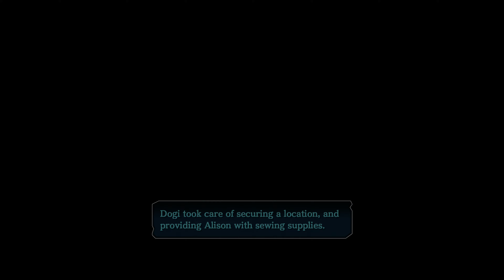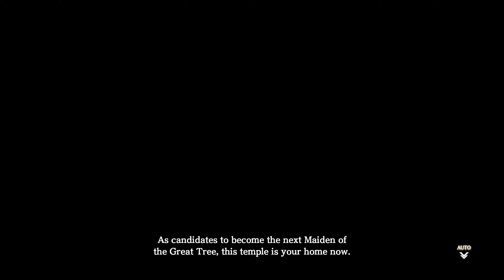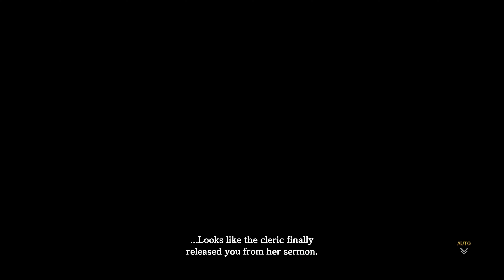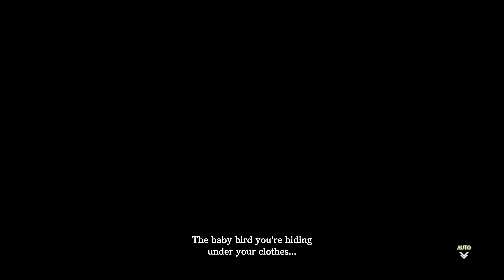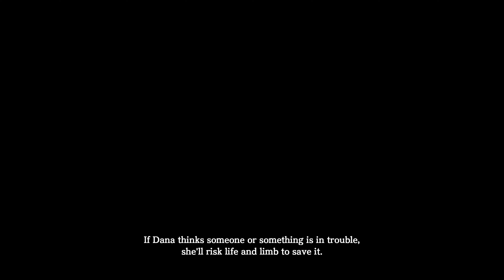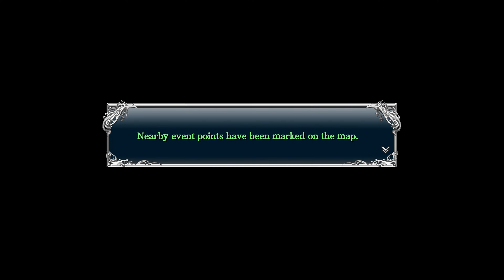Ys VIII Lacrimosa of Dana - Part 2 (No Commentary)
A casual playthrough of Ys VIII Lacrimosa of Dana on easy difficulty.  Attempted to 100% the map and get the true ending by maxing everyone's relationship towards Adol.  I followed the guide listed below to achieve the true ending.  Game was recorded in 4k60fps.